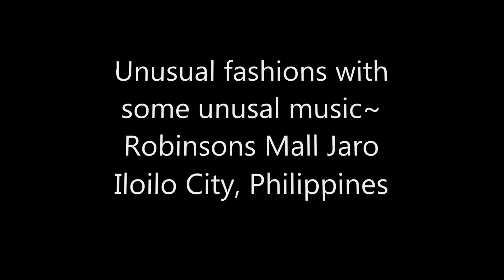Philippine Fashion Show ~ Unique designs ~ Robinsons Mall Jaro Iloilo City ~ Video 1 ~ Philippines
Robinson's Mall hosted a very unique fashion show in Jaro Iloilo City Philippines.  Video 1 of 2